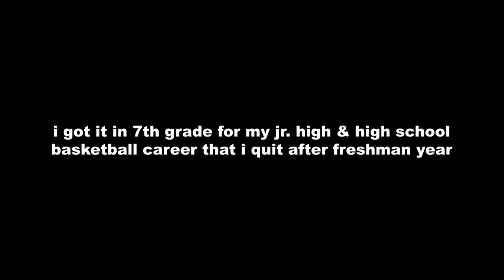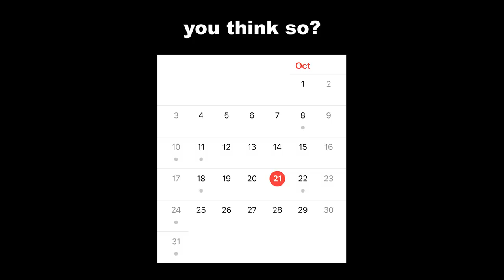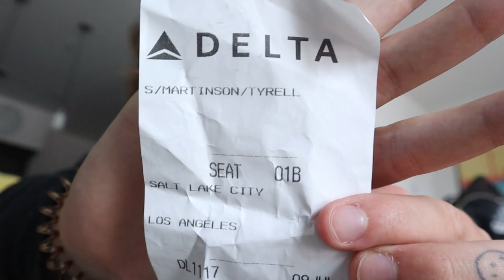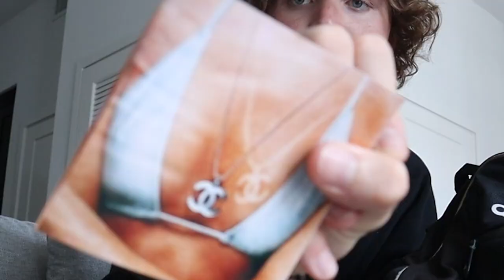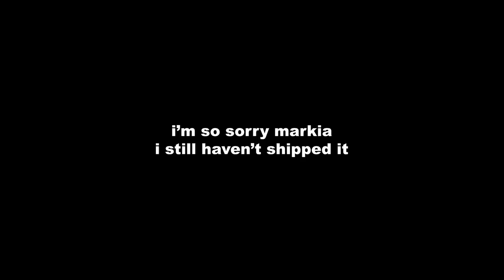WHAT'S IN MY BAG???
jelly?

GO SHOP MWAH'S HALLOWEEN DROP & get a tote bag ;)